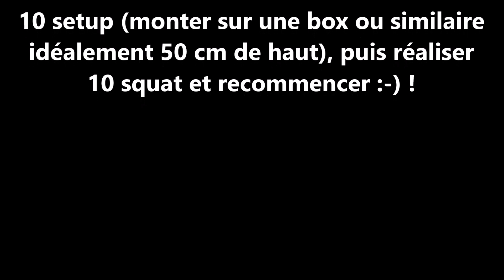RENFORCEMENT MUSCULAIRE 4: Challenge "The Vlad" inspiré du WOD Chad /Step Up/Squat /Crossfit /Renfo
Matériel nécessaire pour cette séance :
- Tenue de sport
- Bouteille d'eau
- Une chaise ou une marche peu suffire pour un niveau débutant.
- Une feuille et un stylo pour noter sa progression en nombre de répétition !
Aujourd'hui, je souhaitais partager avec vous ce petit challenge que j'ai créer en m'inspirant du Wod Chad. Chad Wilkinson est un militaire qui s’entraînait à gravir la plus haute montagne d'Amérique du Sud (l’Aconcagua) et pour cela il décida de monter 1000 fois sur sa box de crossfit avec une charge de 20 kg sur le dos.
Trouvant le rapport entre le trail, et sa volonté de gravir ce sommet, je décidais de faire un mix et de vous proposer ce petit challenge alternant :
50x(10 step tup/10 squat) avec 10 kg pour ces messieurs et 5 kg pour ces dames. La hauteur de ma marche ce jour là était de 45 cm exactement.
Sans aucune prétention, pendant ces jours de confinement, le plaisir de s’entraîner et de ne pas sortir de chez soi est toujours présent par respect envers tout le monde.
j'espère que vous prendrez autant de plaisir que moi j'en ai eu à le partager avec vous !
Weeeennnnnnngggaaaaa ! A bientôt sur les sentiers ! Yannick.

GARMIN et STRAVA :
Traileur France (by TEAM TRAIL 17)